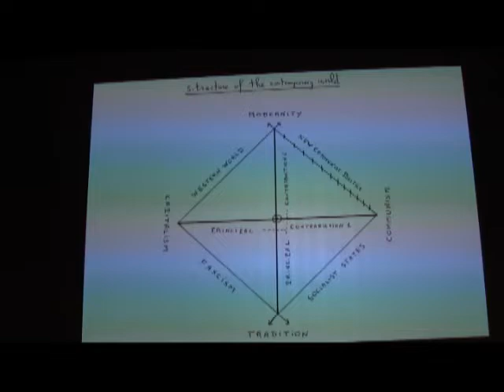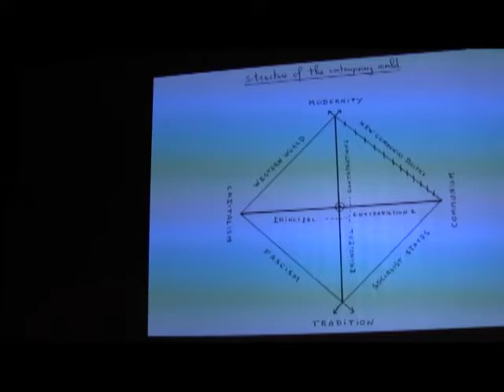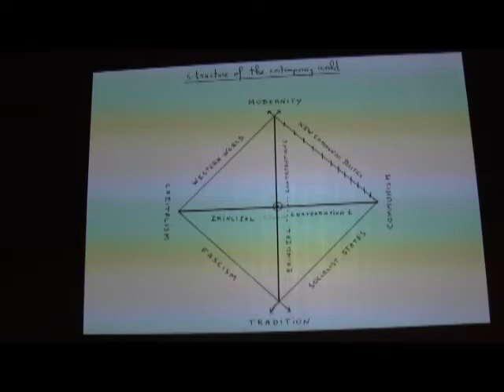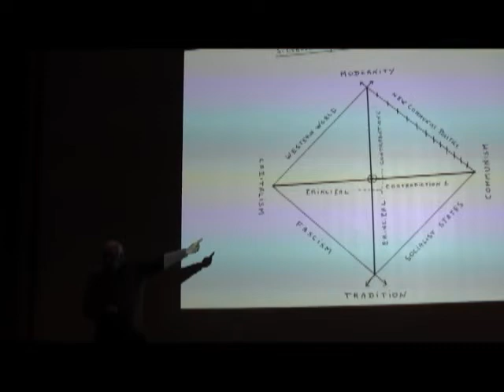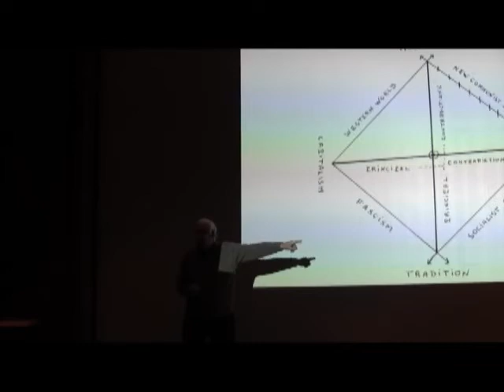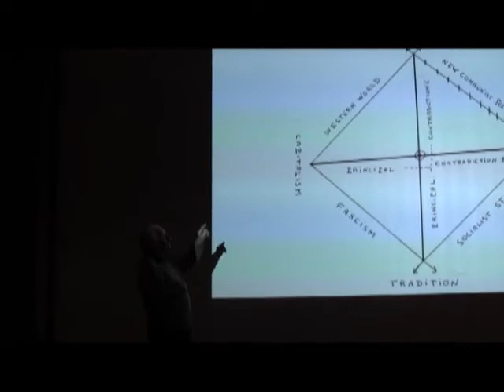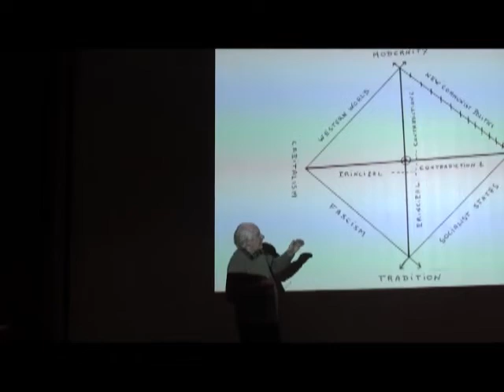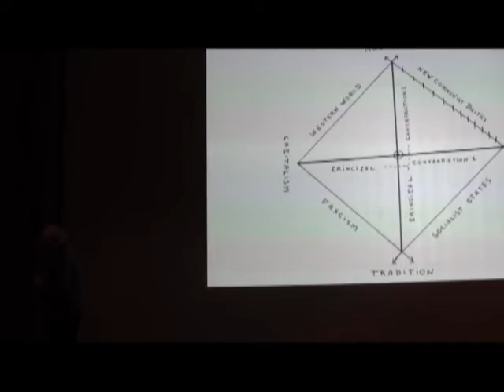The Ideological Structure of the Contemporary World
A lecture by Alain Badiou exploring the structure of the global world from  the dialectical, the historical, and the political points of view.

Alain Badiou holds the Rene Descartes Chair at the European Graduate School (EGS). Badiou was a student at the École Normale Supérieure (ENS) in the 1950s. He taught at the University of Paris VIII (Vincennes-Saint Denis) from 1969 until 1999, when he returned to ENS as the Chair of the philosophy department. He continues to teach a popular seminar at the Collège International de Philosophie, on topics ranging from the great ‘antiphilosophers’ (Saint-Paul, Nietzsche, Wittgenstein, Lacan) to the major conceptual innovations of the twentieth century. Much of Badiou’s life has been shaped by his dedication to the consequences of the May 1968 revolt in Paris. He is the author of several successful novels and plays as well as more than a dozen philosophical works.